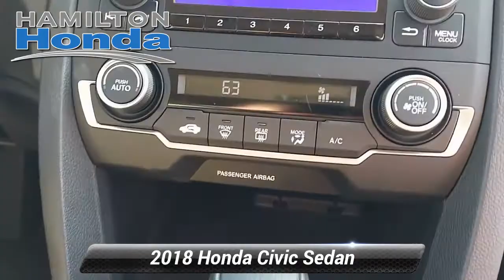Certified 2018 Honda Civic Sedan LX, Hamilton Township, NJ 30643P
Hamilton Honda

New Price! Hamilton Honda is proud to offer this gorgeous 2018 Honda Civic in White. This vehicle has been fully reconditioned and comes with the following features; 2 Sets of Keys, Rear Back Up Camera, Bluetooth Hands Free Cellphone, Bei/Beige Cloth.Set For Life(tm) All Certified Pre-owned vehicles purchased at Hamilton Honda also receive our Set For Life(tm) benefits which include: LIFETIME Oil & Filter Changes*, and Car Washes*.These additional benefits are intended to make buying and owning your next vehicle from us an unforgettable experience and one you are sure to want to share. Horsepower calculations based on trim engine configuration. Fuel economy calculations based on original manufacturer data for trim engine configuration. Please confirm the accuracy of the included equipment by calling us prior to purchase.CARFAX One-Owner. Clean CARFAX.LX FWD CVT 2.0L I4 DOHC 16V i-VTECHondaTrue Certified Details:* Limited Warranty: 12 Month/12,000 Mile (whichever comes first) after new car warranty expires or from certified purchase date* Vehicles purchased within New Vehicle Limited Warranty period: extends New Vehicle Limited Warranty to 4 years*/48,000 miles*. Roadside Assistance for the duration of the Certified Pre-Owned Limited Warranty. Up to two complimentary oil changes within the first year of ownership. SiriusXM 90-Day Trial* Powertrain Limited Warranty: 84 Month/100,000 Mile (whichever comes first) from original in-service date* Vehicle History* 182 Point Inspection* Transferable Warranty* Roadside Assistance* Warranty Deductible: $0Recent Arrival! Odometer is 2505 miles below market average! 31/40 City/Highway MPGAwards:* 2018 KBB.com Brand Image Awards * 2018 KBB.com 10 Most Awarded BrandsKelley Blue Book Brand Image Awards are based on the Brand Watch(tm) study from Kelley Blue Book Market Intelligence. Award calculated among non-luxury shoppers. Kelley Blue Book is a registered trademark of Kelley Blue Book Co., Inc.

[RLVID:31401:e61ab61dfc57e3f3:fc8238a13e417059:1]